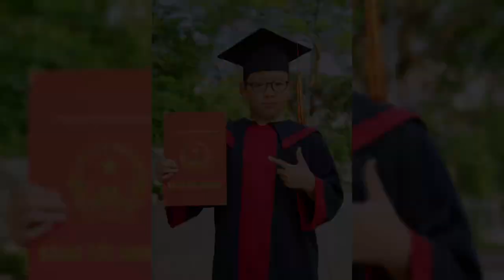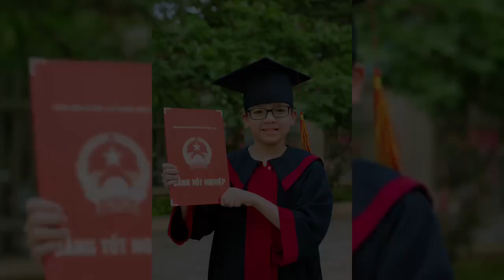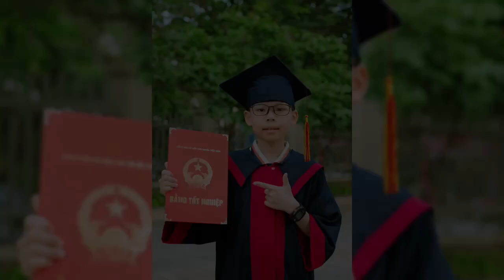Kỷ yếu lớp 5A2 Tiểu học Đô Thị Việt Hưng